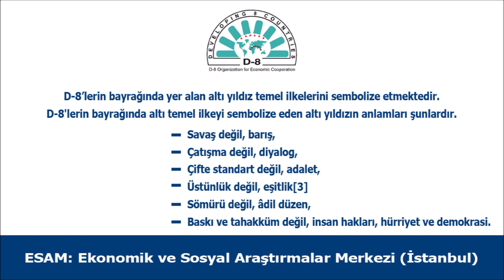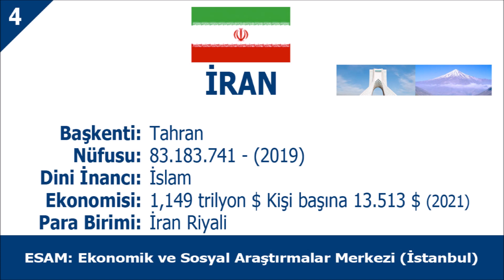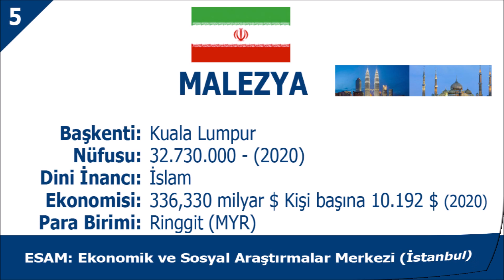D8 ÜLKELERİ'NİN (D8 COUNTRIES) Ekonomik İşbirliği ve Nüfus, Ekonomi Gibi Demografik Verileri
BANGLADEŞ
MISIR
ENDONEZYA
İRAN
MALEZYA
NİJERYA
PAKİSTAN
TÜRKİYE